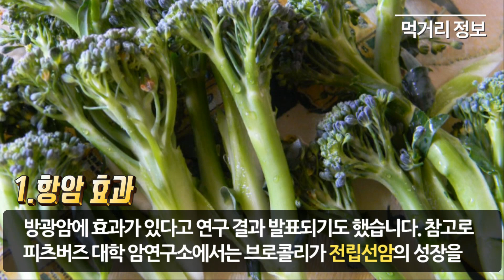항암식품 1위 브로콜리의 효능 부작용! the efficacy of broccoli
부탁드려요. 여러분의 응원이 큰힘이 되어
더 좋은 영상을 만들게 합니다.